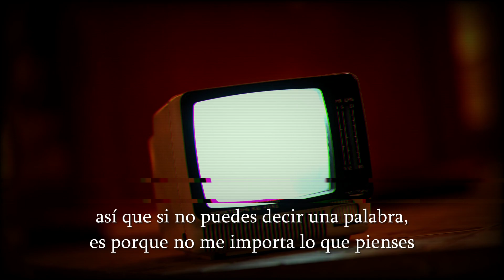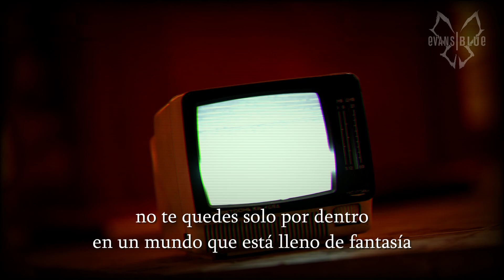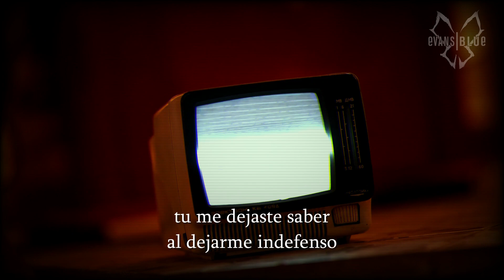Evans Blue - Erase My Scars (Subtitulado en Español)